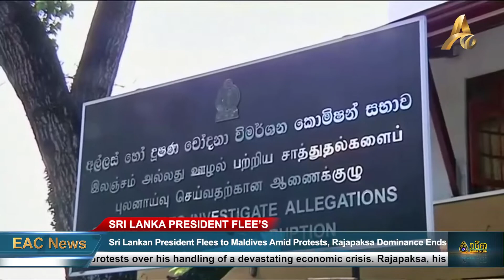Sri Lankan president flees to Maldives amid protests, Rajapaksa dominance ends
INTERNATIONAL: Sri Lankan President Gotabaya Rajapaksa fled the country for the Maldives on Wednesday, hours before he was due to step down amid widespread protests over his handling of a devastating economic crisis. Rajapaksa, his wife and two bodyguards left aboard a Sri Lankan Air Force plane, the air force said in a statement.

A government source and a person close to Rajapaksa said he was in Male, the capital of the Maldives. The president would most likely proceed to another Asian country from there, the government source said.

The president's flight brings an end to the rule of the powerful Rajapaksa clan that has dominated politics in the South Asian nation for the last two decades.

Protests against the economic crisis have simmered for months and came to a head last weekend when hundreds of thousands of people took over key government buildings in Colombo.

Critics blame the Rajapaksas and their allies for runaway inflation, corruption and a severe lack of fuel and medicines.

Government sources and aides said the president's brothers, former Prime Minister Mahinda Rajapaksa and former finance minister Basil Rajapaksa, were still in Sri Lanka.

As news of the president's flight spread, thousands of people gathered at the main protest site in Colombo chanting "Gota thief, Gota thief", referring to him by a nickname.

Rajapaksa was due to step down as president on Wednesday to make way for a unity government, after protesters stormed his and the prime minister's official residences.

Sources close to Mahinda Yapa Abeywardena, the speaker of Sri Lanka's parliament, said he was yet to receive any communication from Rajapaksa. The source close to Rajapaksa said he would send in a letter of resignation later on Wednesday.

That would make Prime Minister Ranil Wickremesinghe the acting president, although he has also offered to resign. If he does, the speaker will be the acting president until a new president is elected, as per the constitution.

A statement from protests leaders, however, has warned of a "decisive fight" if Wickremesinghe does not resign by Wednesday afternoon.

"If we don't hear of the resignation of the president and the prime minister by the evening, we may have to gather back and take over parliament or another government building," said Buddhi Prabodha Karunaratne, one of the organisers of recent protests.

"We are strongly against the Gota-Ranil government. Both have to go."